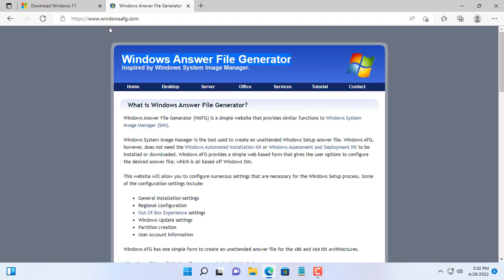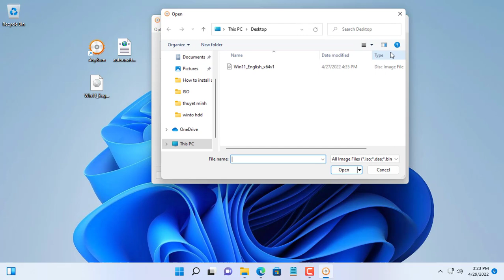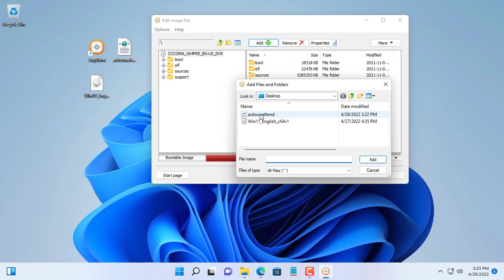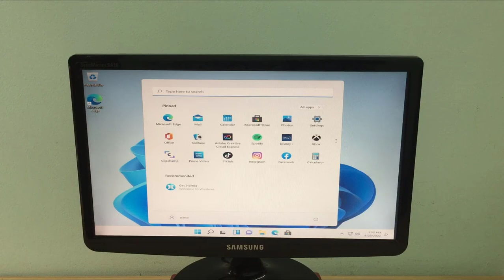How to create a USB stick for automatic Windows installation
You install Windows 11 /10 and repeat boring operations. In this video, I will show you how to create a Windows 11 /10 installer and eliminate repetitive tasks.
Amazon Basics Wall Charger
iPhone Charger, USB C and USB